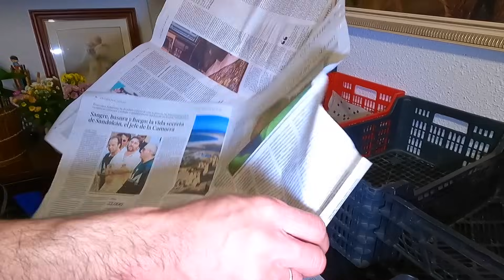Dumpster Diving | Wuaaaah dumali na naman ang Jackpot